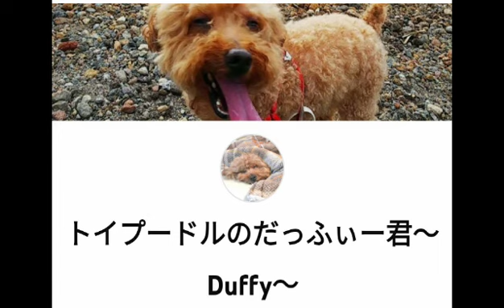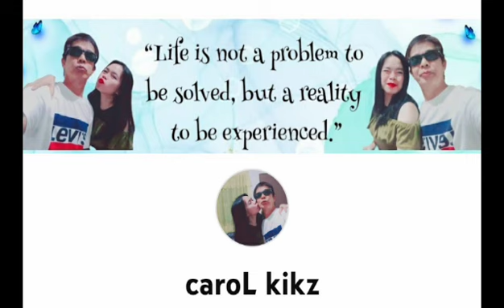夕暮れ🌄sun set